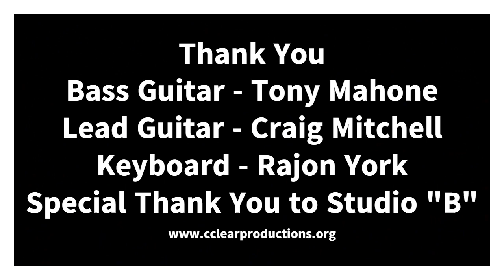Craig Redmond - Soultone Cymbals Dreams